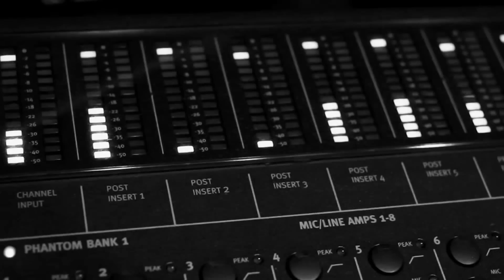AGNOSTIC FRONT - 'The American Dream Died': Intro (OFFICIAL TRAILER)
Video teaser for the Agnostic Front album 'THE AMERICAN DREAM DIED'.

'THE AMERICAN DREAM DIED' is out now via Nuclear Blast Records.